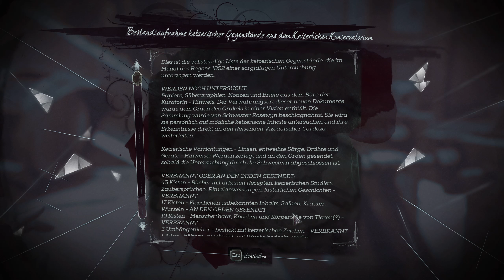Zwei Schritte vor, einer zurück ★ DISHONORED: DEATH OF THE OUTSIDER #21 ★ Let's Play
Schlüpfen Sie in die Rolle von Billie Lurk (auch bekannt als Meagan Foster), einst einer der berüchtigtsten Meuchelmörder von Dunwall. Zusammen mit Ihrem alten Mentor, dem legendären Assassinen Daud, nehmen Sie den schwierigsten Auftrag aller Zeiten in Angriff: Den Tod des Outsiders. Billie und Daud sehen in ihm die Hauptursache für die massiven Unruhen im Kaiserreich. Auf Ihrer Reise in die schmutzigsten Ecken Karnacas enthüllen Sie das Geheimnis des Outsiders und seiner Herkunft. Stellen Sie sich tödlichen Gegnern, uralten Kräften und schwierigen Entscheidungen, die die Welt für immer verändern werden.

Wichtige Features

* Die Ultimative Übernatürliche Assassine
Bleiben Sie in den Schatten oder treten Sie ins Tageslicht, um sich Ihren Gegnern von Angesicht zu Angesicht zu stellen – die Wahl liegt bei Ihnen. Bedienen Sie sich einer Vielzahl einzigartiger übernatürlicher Fähigkeiten, Waffen und Hilfsmittel, um jede Situation ganz nach Ihren Vorstellungen zu bewältigen. Schleichen Sie mit Ihren Fähigkeiten ungesehen durch die Straßen oder entledigen Sie sich jeglichen Widerstands – endgültig.

* Der Schwierigste Mord
Den Outsider zu töten wird alles andere als einfach. Sie müssen tief in die Unterwelt Karnacas eintauchen, um dort einige der verlorenen Geheimnisse der Stadt zu lüften. Unterwandern Sie illegale Boxkämpfe sowie schwarzmagische Kulte und stehlen Sie in einer aufregenden Bankraub-Mission einige uralte Artefakte, um sich auf Ihre schwerste Mission vorzubereiten.

* Die Ziele Im Blick
Auf Ihrer Jagd nach dem Outsider stellen sich Ihnen vollkommen neue Gegner in den Weg. Erledigen Sie mit Ihren Waffen, Fähigkeiten und Hilfsmitteln tödliche Widersacher wie die unsterblichen Steinernen, die gnadenlosen Schwestern des Ordens des Orakels und mechanische Soldaten. Und wenn Ihnen das noch nicht genug Aufregung ist, können Sie zusätzlich Aufträge annehmen, um im Lauf Ihrer Mission optionale Ziele auszuschalten.

* Spielen Sie Auf Ihre Art
Im „New Game+“-Modus stehen Ihnen dank den beliebten Kräften aus Dishonored 2 noch viel mehr Möglichkeiten zur Verfügung, um Chaos zu verbreiten.